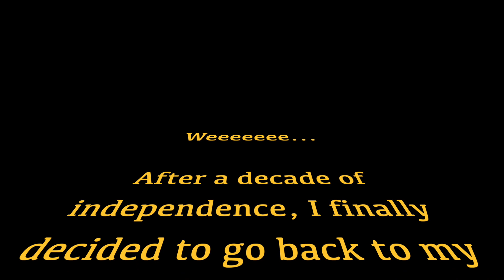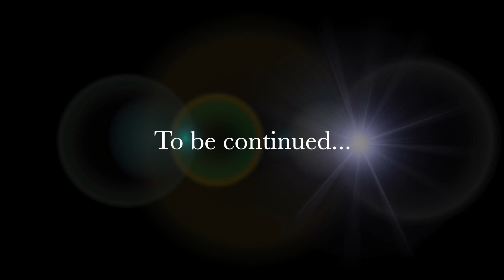The Move | V'log - The beginning of my change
Hello Universe,

I'm at my rawness. At this point, I am expressing myself because I understand that I am not alone on these experiences. And the more we share, the more we come to realise how similar our lives are. You are not alone.

To be honest, my content lately has been emotional due to stress and isolation. And that is why I need to regenerate myself by heading out to nature to find my inner peace to be of positivity.